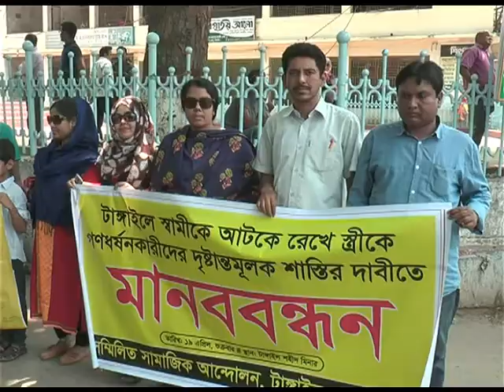গণধর্ষণ আসামীদের দৃষ্টান্তমূলক শাস্তির দাবিতে টাঙ্গাইলে মানববন্ধন সিএনএন বিডি ২৪ কম